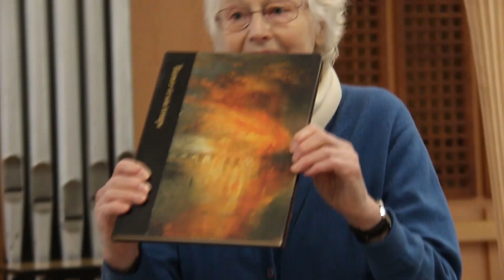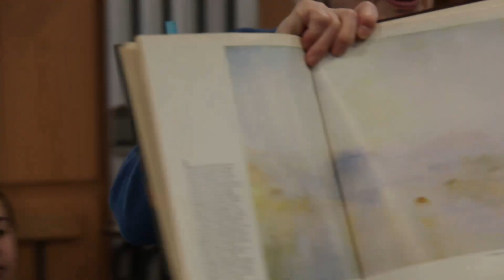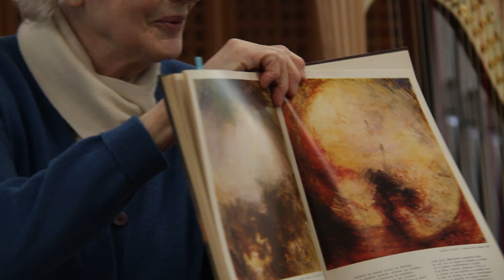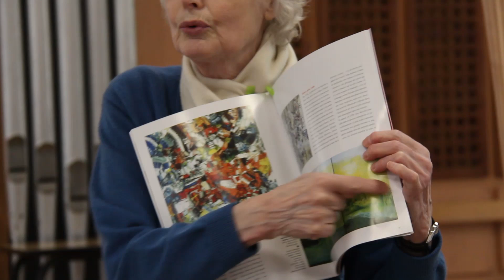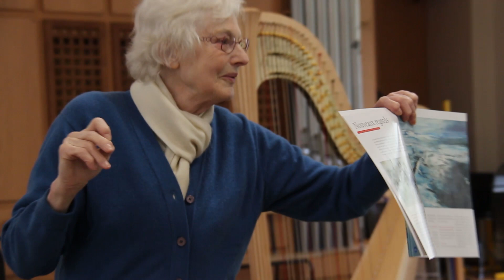Edith Lejet, "De lumière et de cieux embrasés" - Master classe de harpe CRR de Paris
La compositrice Edith Lejet lors de la Master classe du 23 mars 2019 au CRR de Paris faisant travailler les élèves sur sa pièce "De lumière et de cieux embrasés"  en amont du concours Collegium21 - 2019.

Organisé par Ghislaine Petit-Volta et les Signes de l'arc.
Caméra Nicolas Krzysko.